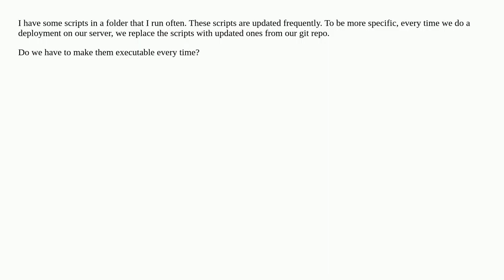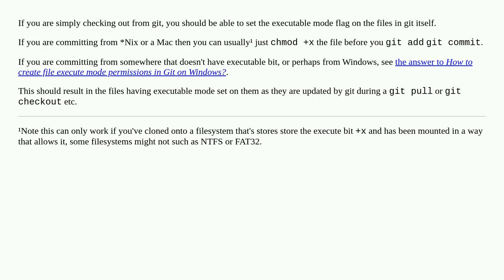Is it necessary to set the executable bit on scripts checked out from a git repo?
A special thanks goes out to the community

  git permissions